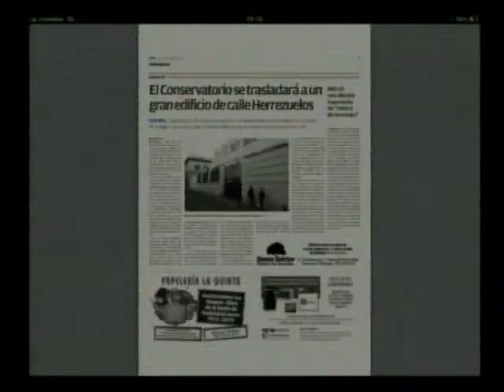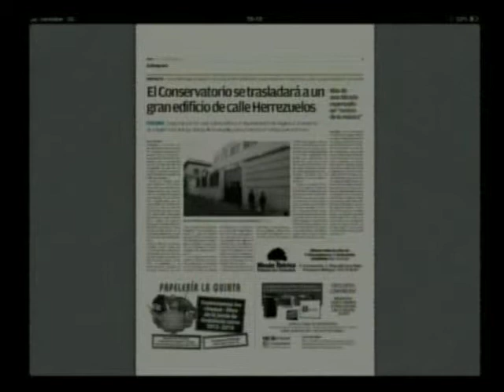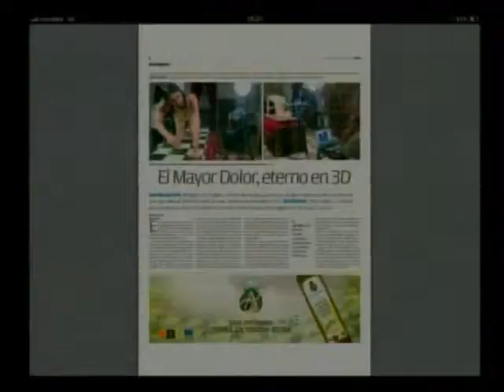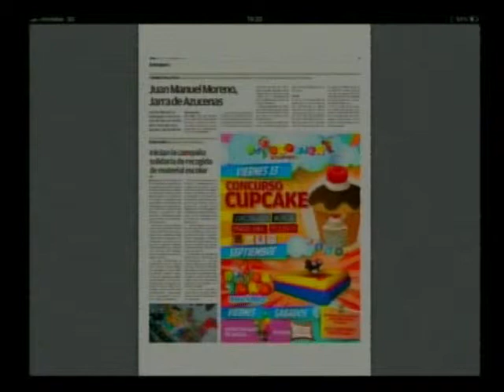Las 4 Esquinas TV Miércoles 4 Septiembre: El Pirata